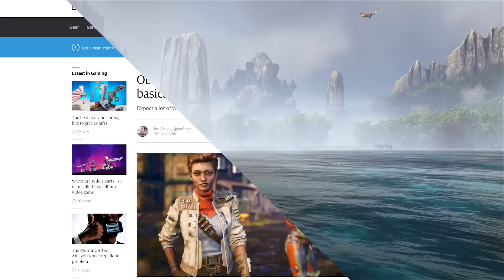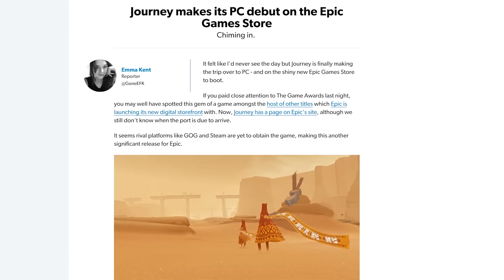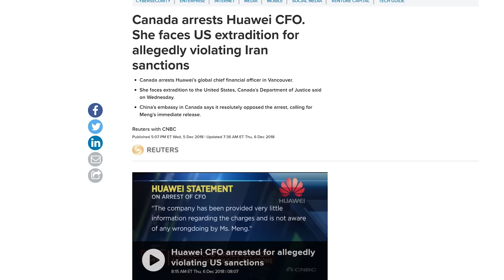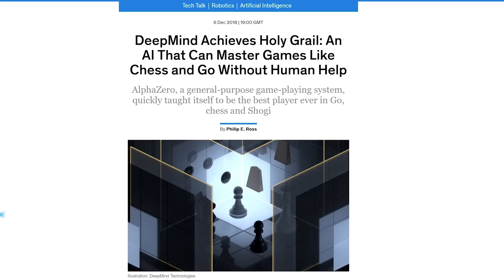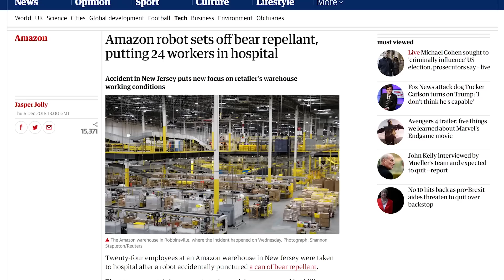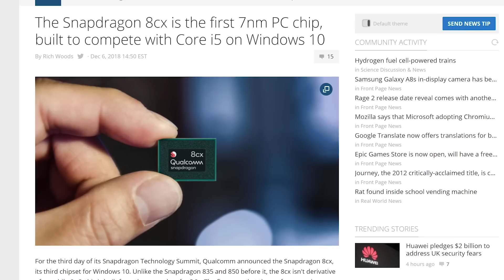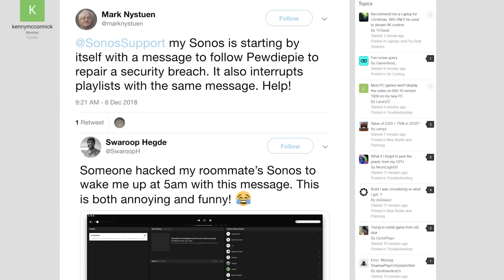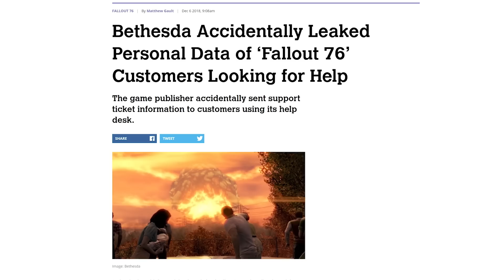Personal Defense Drones!?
Sorry if you already saw this. This episode has been re-uploaded due to sub feed issues.

THE PROBLEM WITH HUAWEI
Huawei CFO arrested
Australia banned Huawei… wants to install their OWN backdoor

QUICK BITS